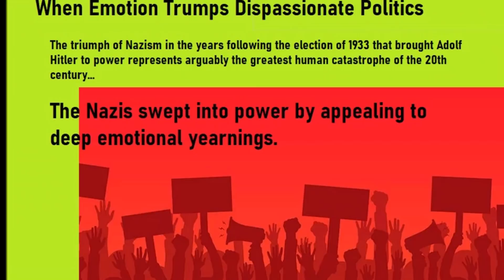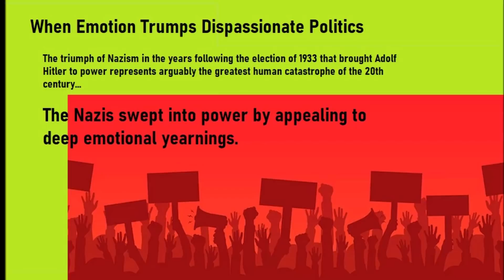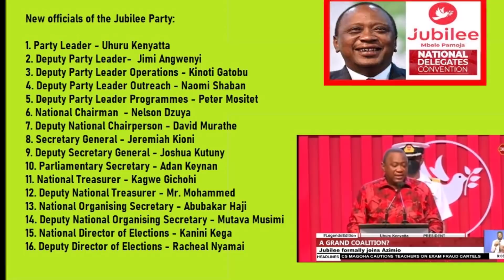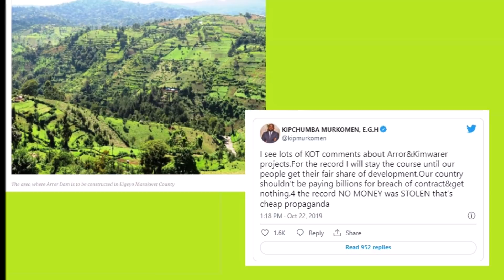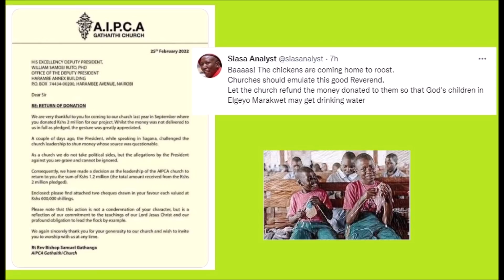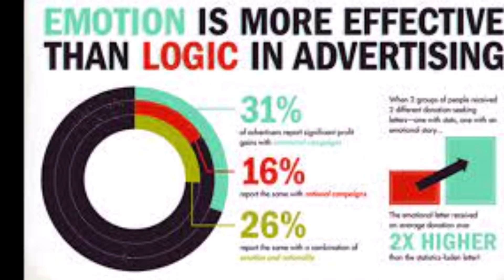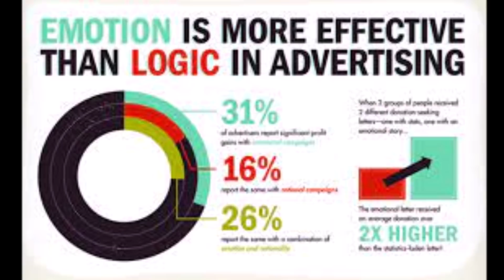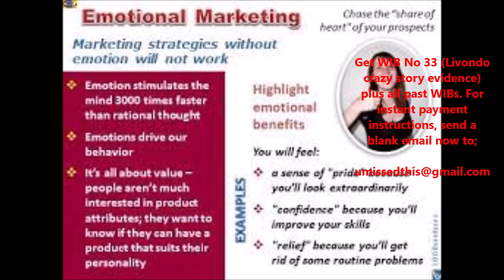Uhuru And Raila Devastating Strategy To Bury Ruto Politically Emerges | Kenya News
Leading lights of Azimio, President Uhuru Kenyatta and Raila Odinga have a devastating strategy against William Samoei Ruto that is now unravelling. And it has the potential of ending Ruto's political career so much so that he will not even end up as an influential politician in the opposition if he loses the election.
UP NEXT: Where Did Raila And Uhuru Secretly Go To In Kisumu On 19th Jan 2019?